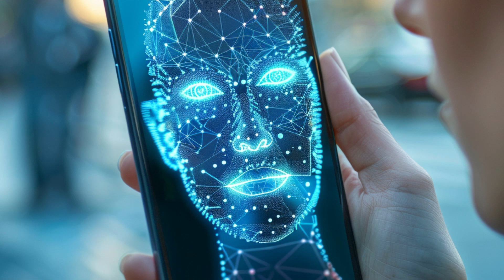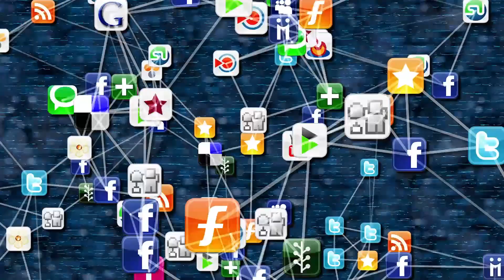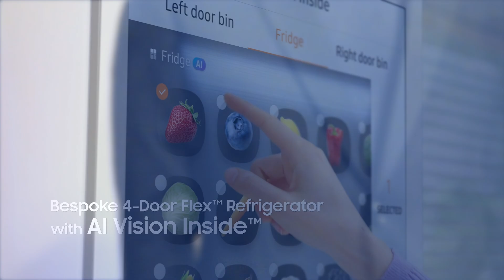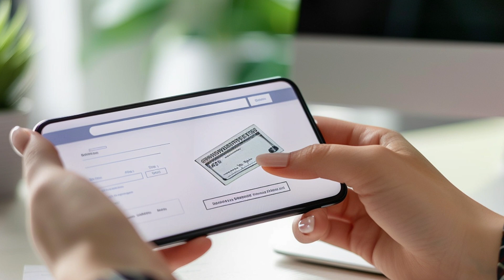AI is Here: 11 Ways It's Already In Your Life!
Think artificial intelligence is all robots and sci-fi? Think again! In this eye-opening video, we pull back the curtain on the AI revolution happening right under our noses. From the moment you wake up to when you hit the hay, AI is quietly shaping your world in ways you've never imagined.
We'll take you on a journey through 11 surprising applications of AI that are already part of your daily routine. Some might shock you, others will make you say "Aha!", but all of them will change the way you see technology forever.
Get ready to have your mind blown as we reveal how AI is:

Making your life easier without you even realizing it
Revolutionizing industries from education to finance
Becoming your invisible personal assistant

Whether you're a tech enthusiast or just curious about the future, this video is your ticket to understanding the AI revolution happening around us. By the end, you'll never look at your smartphone, social media, or even your refrigerator the same way again!

Chapters:
0:00 - Introduction to AI in Daily Life
0:21 - Smartphones and Face ID
0:44 - Digital Voice Assistants
1:02 - Maps and Navigation
1:27 - Social Media Feeds
1:46 - Search Engines
2:04 - Entertainment Streaming
2:21 - Smart Home Devices
2:42 - Email and Text Editors
3:02 - Banking and Finance
3:19 - Education
3:45 - Autonomous Vehicles and Driver Assistance
4:03 - Conclusion and Future Outlook